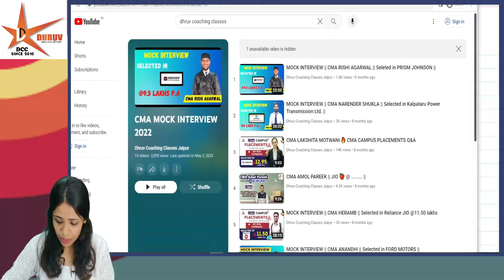Campus Recruitment Training Programme For CMA Finalist